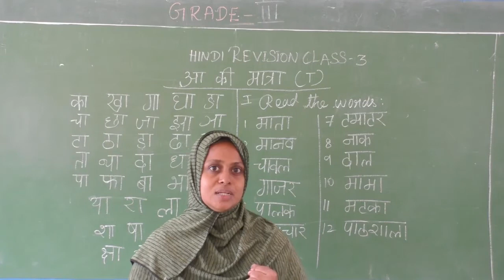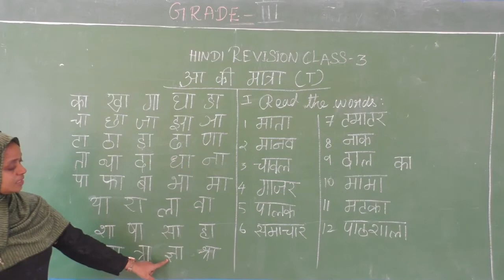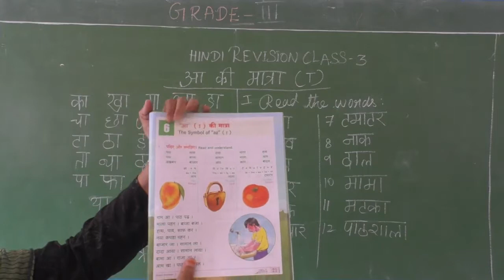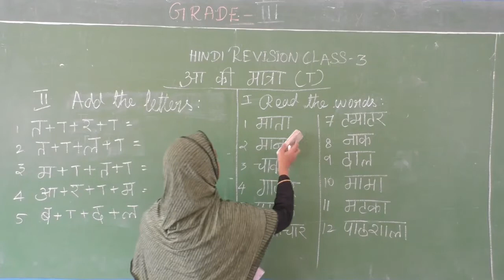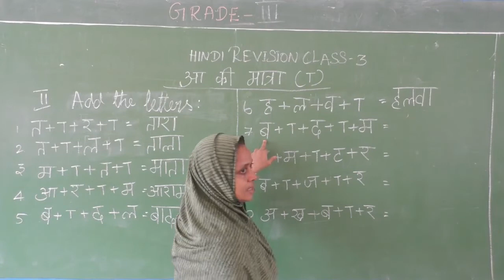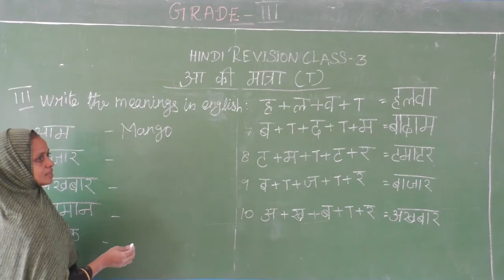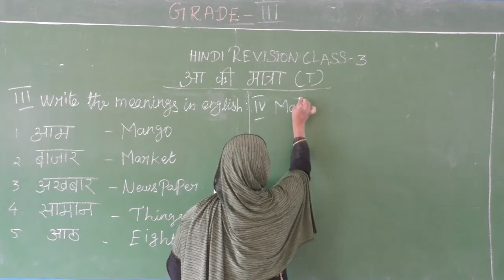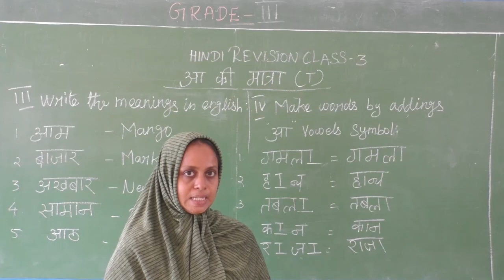GRADE III HINDI REVISION III